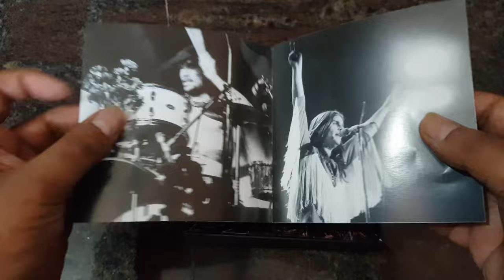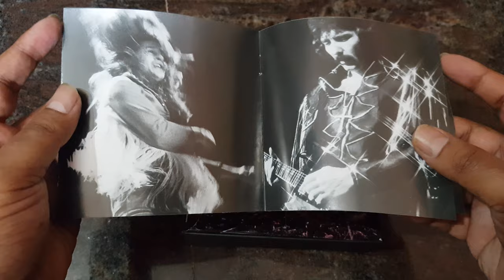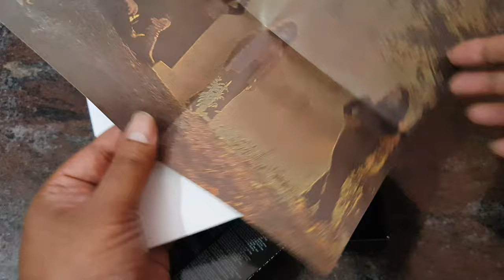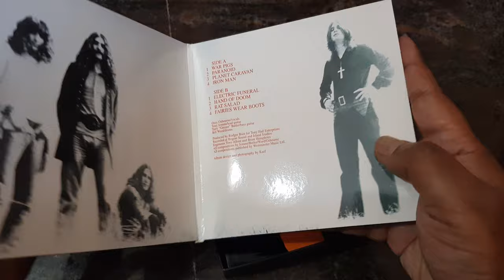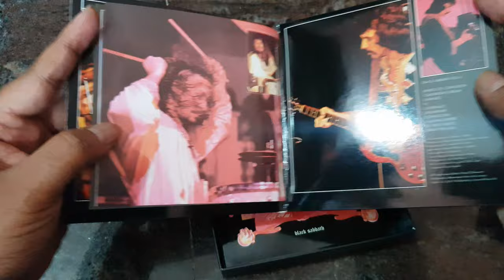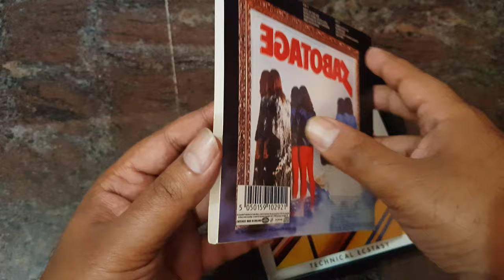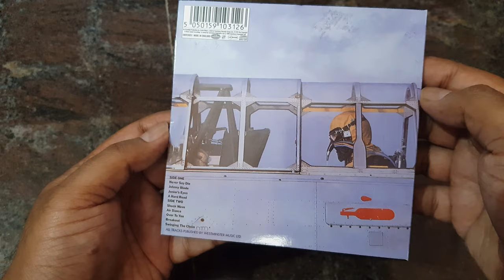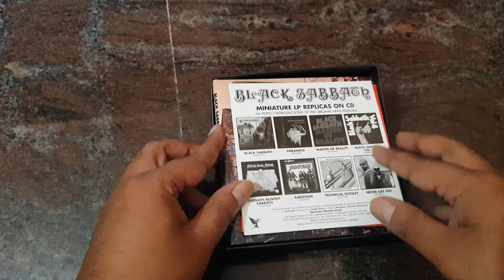Black Sabbath The Complete 70's Replica CD Collection - Unboxing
Numbered sticker on box: "8 classic Sabbath LP CD miniatures with an exclusive 16 page photo-booklet".
Each CD is housed inside an individual cardboard LP replica sleeve (either gatefold or regular).

Includes the CDs:
CD 1: Black Sabbath
CD 2: Paranoid
CD 3: Master Of Reality
CD 4: Black Sabbath Vol. 4
CD 5: Sabbath Bloody Sabbath
CD 6: Sabotage
CD 7: Technical Ecstasy
CD 8: Never Say Die!